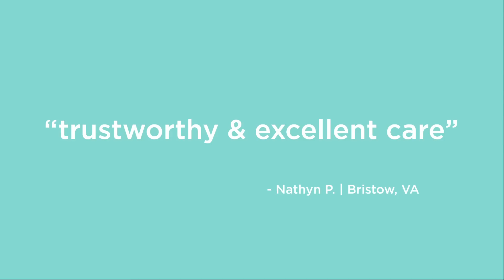PAWesome DogVacay Photo PUPdates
Check out some of DogVacay pups have a PAWesome time on Vacay! Whether Guest pups are hanging at the beach, staying active on a hike or just snuggling up on a comfy couch, it's clear they're having the time of their lives on Vacay.